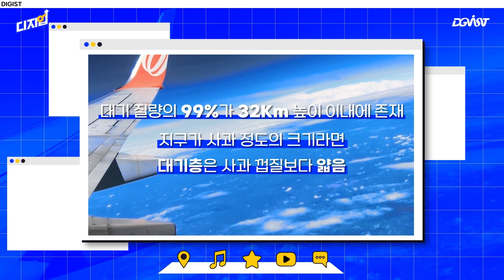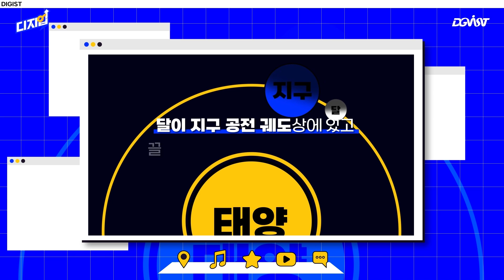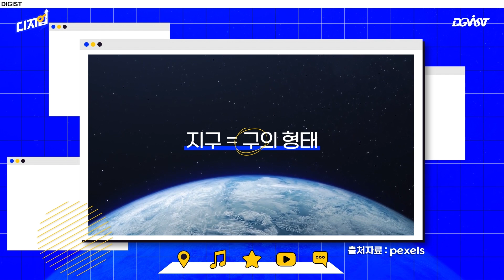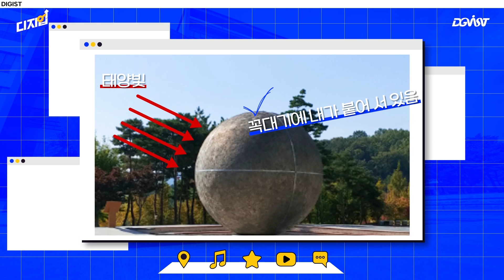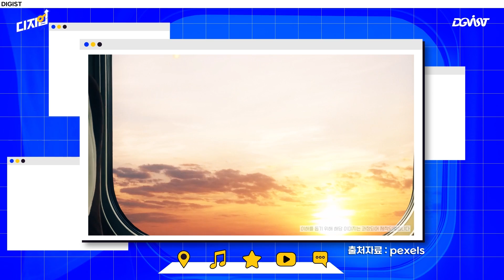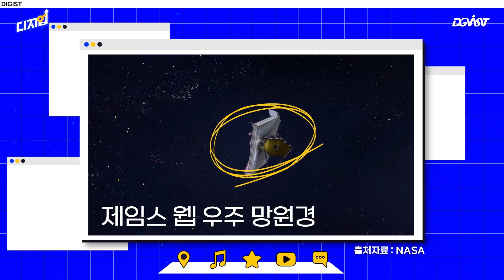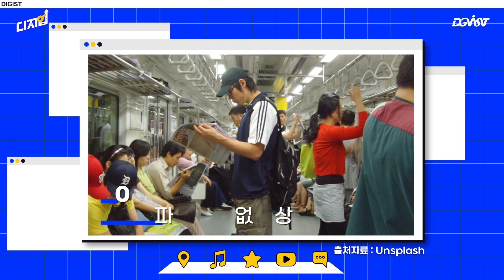“[디지업] 작은 공 하나로도 우주를 느낀다? l 전기전자컴퓨터공학과 이기준 교수 l EP_01”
작은 공 하나로도 우주를 느낀다?🏐😮
DGIST가 들려주는 쉽고 재밌는
"과학기술 이야기" 디지업!🆙

✨디지업 댓글 이벤트!✨
- 추첨을 통해 100명에게 커피 기프티콘을 드립니다!
(상품 증정 : 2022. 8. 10.)

🎁기간 내 5개 영상의 이벤트에
모두 참여해주신 분들께는
추첨을 통해 "애플워치"와
"노트북 파우치"를 드립니다!🎁

00:00 인트로
00:24 교수님 소개
00:50 세상을 느끼며 산다는 것
01:24 Chapter 1. 달 느끼기
01:48 달을 평면적으로 느끼는 이유 1,2
02:35 달을 평면적으로 느끼는 이유 3
05:27 Chapter 2. 지구를 공으로
08:53 Chapter 3. 우주의 일부
10:28 보이는 것이 전부가 아니다. 견자비전
11:32 이해한다는 것은 지식+상상력이다.